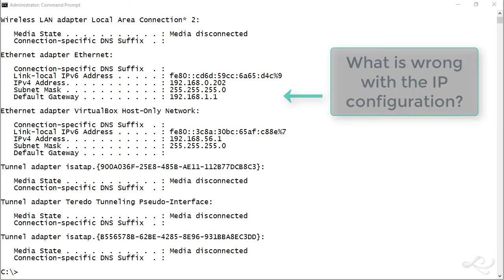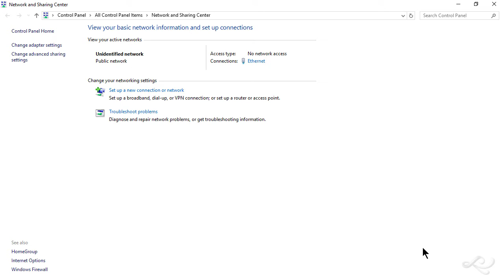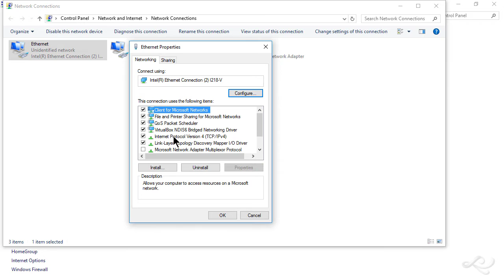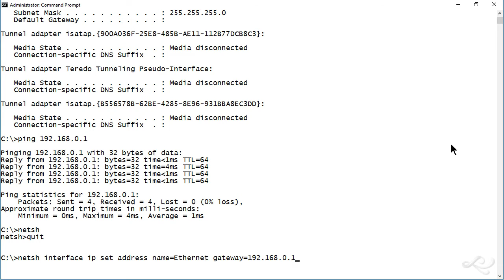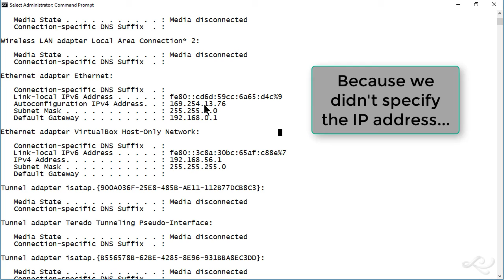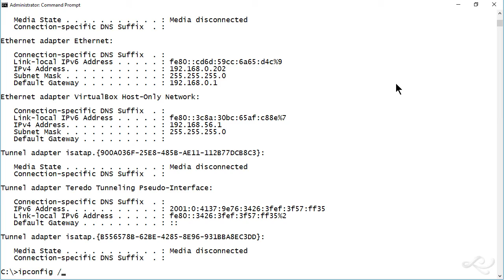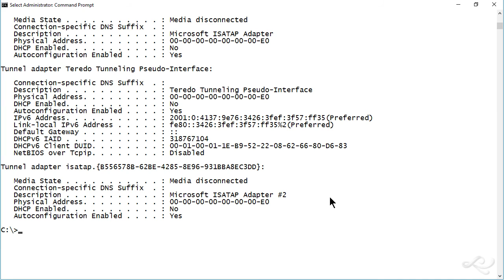Configuring the gateway IP address setting in the GUI and Command Prompt with netsh